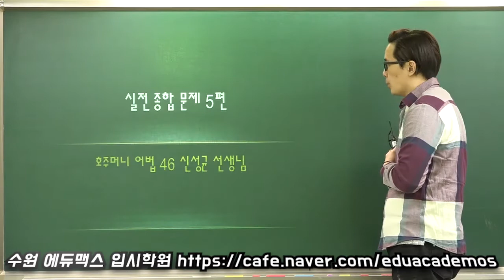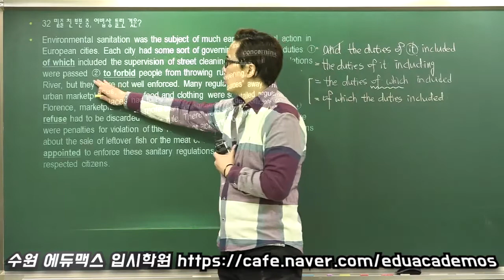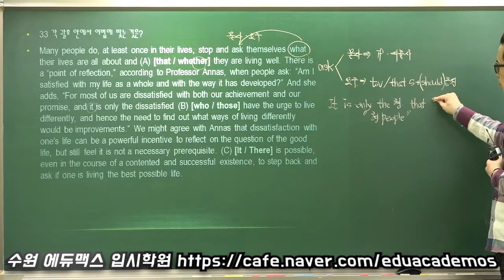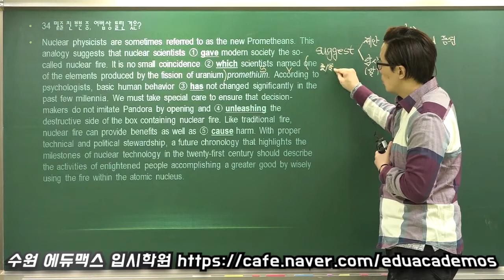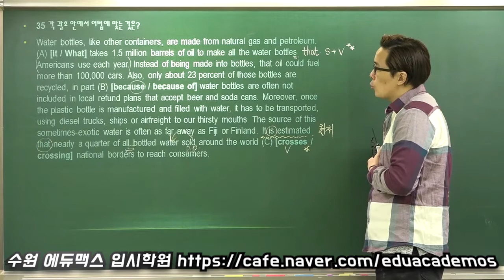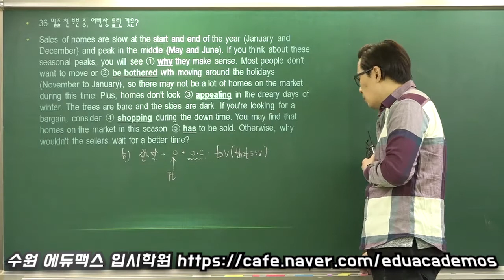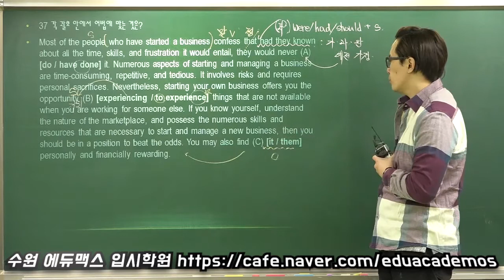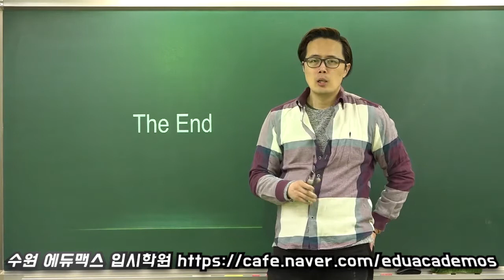수원 에듀맥스 학원 신성균 선생님 - 실전문제 풀이 호주머니어법 46